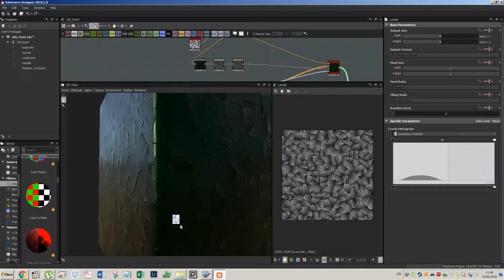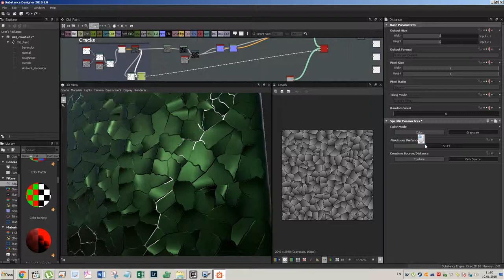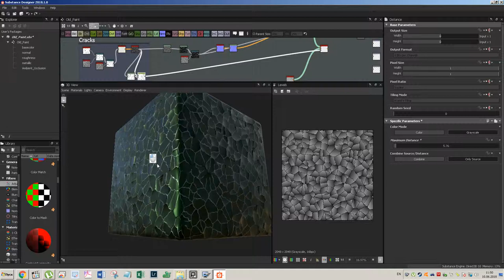Старая краска в дизайнере.